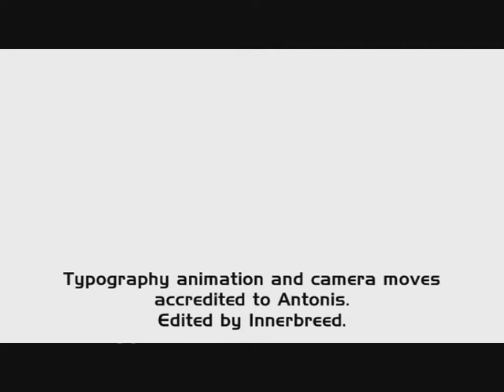Opening_Title_Innerbreed.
Typography animation and camera moves edited by Innerbreed  accredited to Antonis.